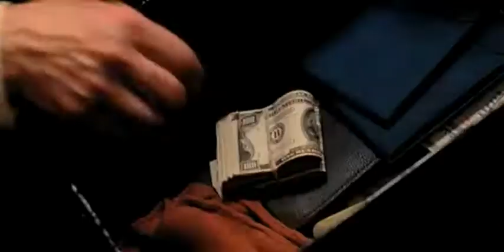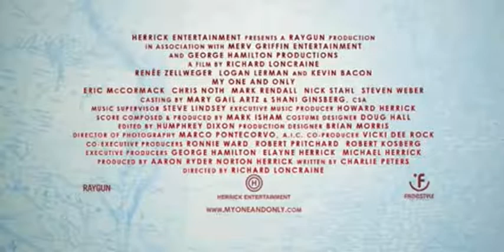Ma mère, ses hommes et moi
Bande annonce du film "Ma mère, ses hommes et moi"